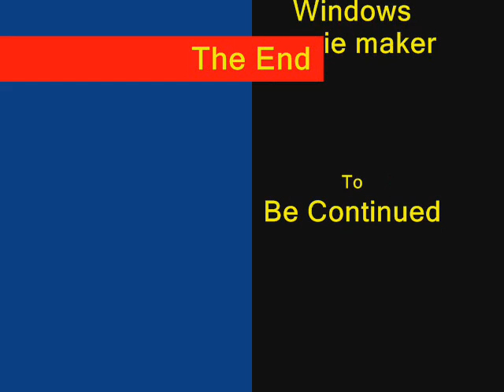Slikproductions - The day at the lake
Lego people go to the lake to build a boat and play in the water